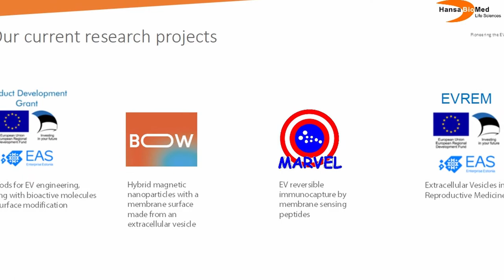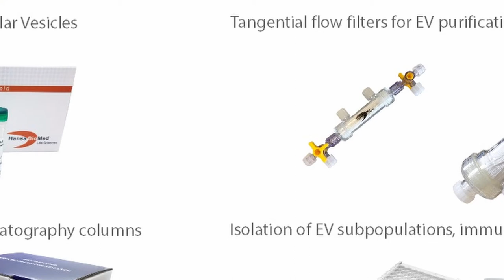HansaBioMed LS - Start with us